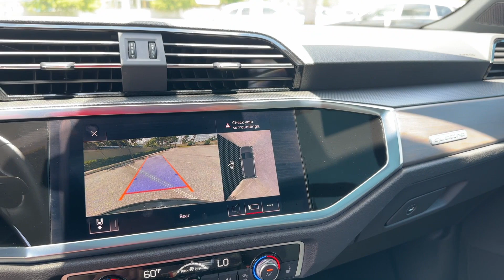2021 Audi Q3 S line Premium Plus Clearwater, Tampa, St. Petersburg, Palm Harbor, Largo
2021 Audi Q3 S line Premium Plus WA1EECF33M1115437 Video

With our large Pre-Owned Inventory, we have the car, truck or SUV you’re looking for!

All our Pre-Owned vehicles must go through a strict evaluation and meet our premium manufacturing standards to earn the Certified title. You can find even more information on our Certified Audi Inventory

To schedule a test drive in this 2021 Audi Q3 S line Premium Plus, call us at or stop by our showroom located at 18940 US Hwy 19 N, Clearwater, FL 33764.

This 2021 Audi Q3 S line Premium Plus is full of phenomenal features such as:

Thank you for considering Audi Clearwater as your premier Florida Audi dealer. We look forward to helping you with all your Pre-Owned car needs and hope to see you soon!